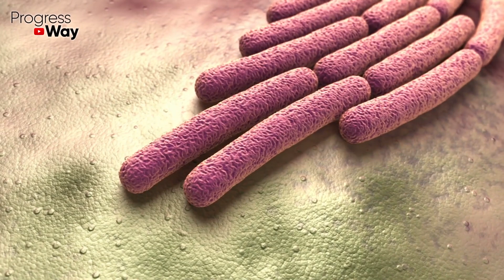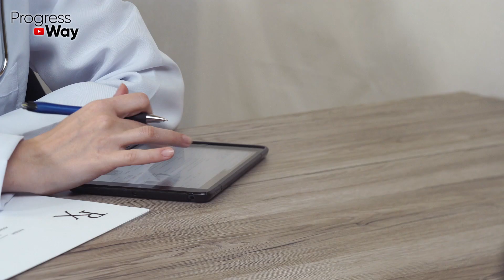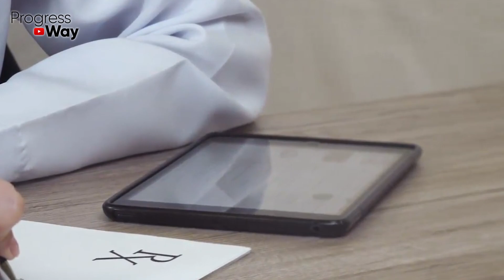Пройдут НАВСЕГДА Прыщи, Герпес, Папилломы! Вот Что Творит Салициловая Кислота! Польза и Вред Кислоты